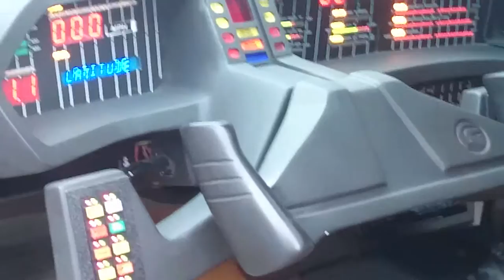El Coche Fantastico Cifimad2016 fuenlabrada Knight Rider Parte 1 De 5 Knight Rebels Tribute Madrid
Kitt Y Un Primo suyo En el Cifimad 2016 Fuenlabrada